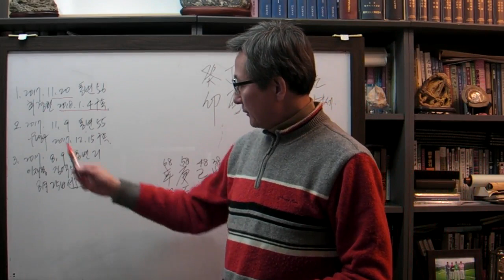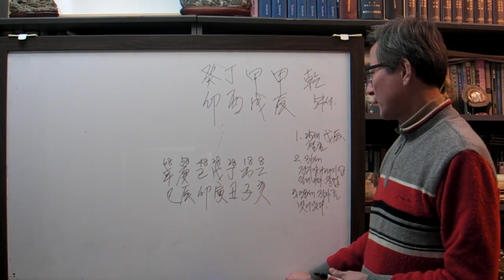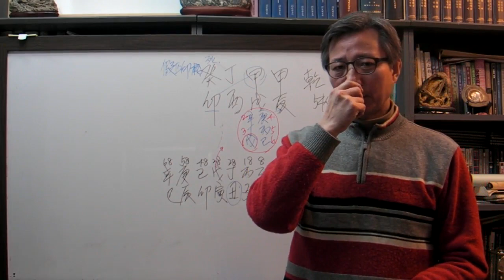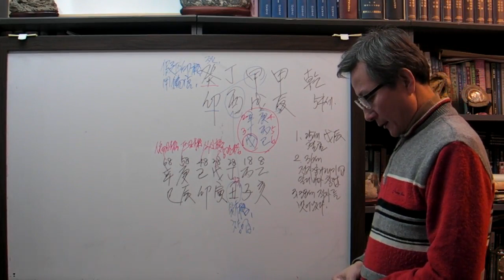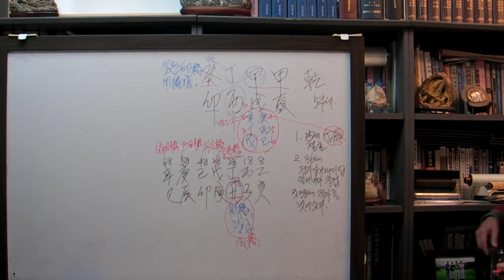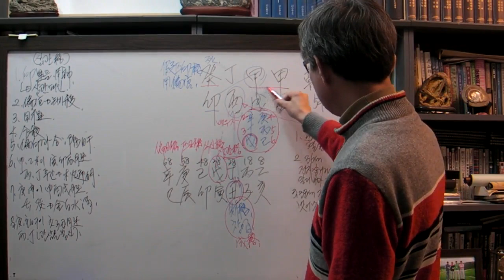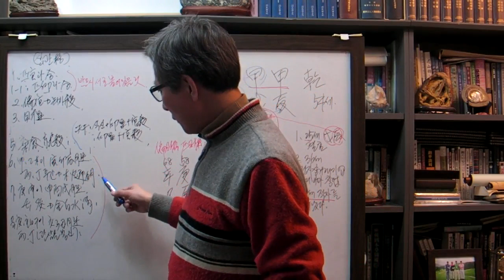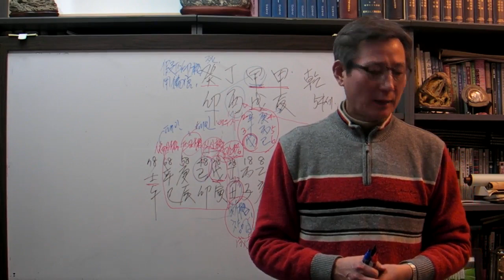안국준 사주 통변 66 (알리바바 회장 마윈 사주 정유일주)